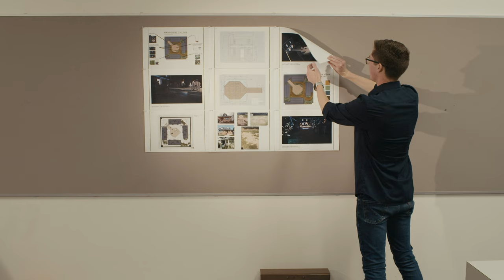Introducing the University of Redlands School of Performing Arts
The School of Performing Arts brings music, theatre, and dance together to provide an interdisciplinary approach to artistic expression. This will be transformative to our students and our University of Redlands community.